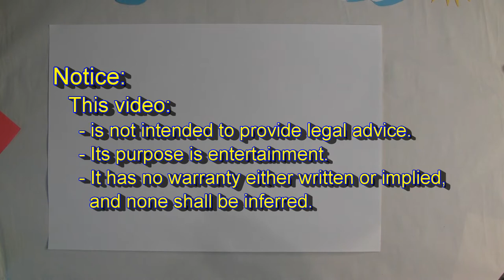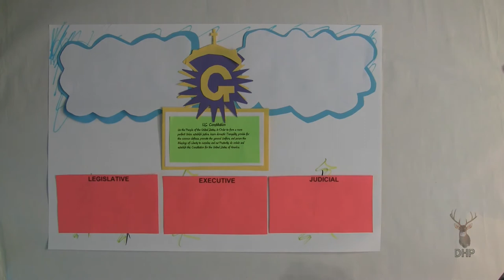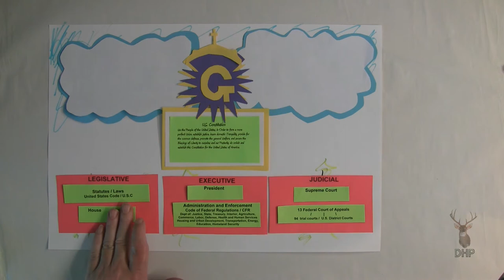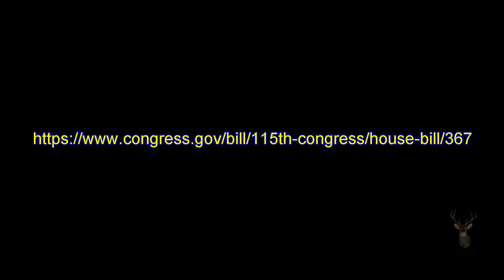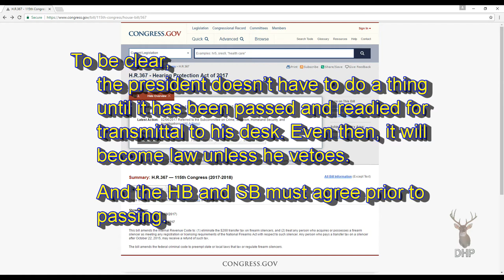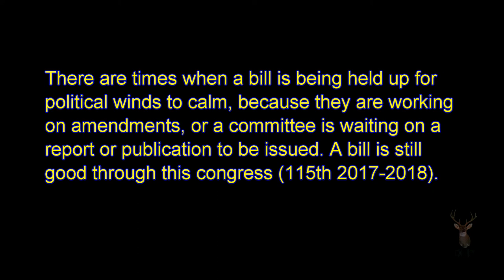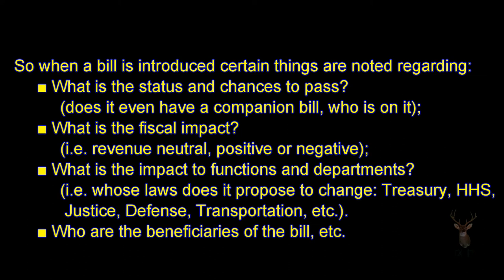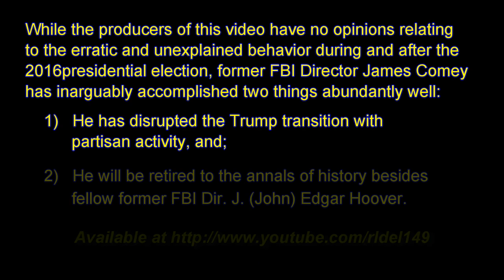S7E5 - SBR Series - Constructive Possession - Part 1 - 1080p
Yesterday a leftist political assassin made multiple attempts at killing House Republicans. He was neutralized by Capitol Hill Police. People were injured. This violent rhetoric must stop.

This video was produced prior to the events.

I went old school on the first half of this video in response to an individual. I had made a remark that since former FBI Director James Comey had admitted under oath that he had been leaking privileged, if not classified, White House information, that he should be prosecuted.

I received an ugly, childish, nasty, ignorant, vitriolic, intolerant, vulgarity laden response from a woman who asked me if I had ever heard of “separate but equal”, that “Comey should not have been fired” and that I “need to take a Civics class.” Well I responded in a similar childish way which put me in the mood to get on her particular level (...you’ll see).

Before we look ate a USSC Opinion that ATF has pointed me to in order to discuss “Constructive Possession” I thought we needed some very 5th elementary review of the legislative process.

Also, if you don’t know how to track legislation, I used the Hearing Protection Act of 2017 as a very cursory example. Will it pass, I don’t know. But every American needs to truly understand the very basics of “Separate but Equal.”

Too many people are ignorant of basic government.